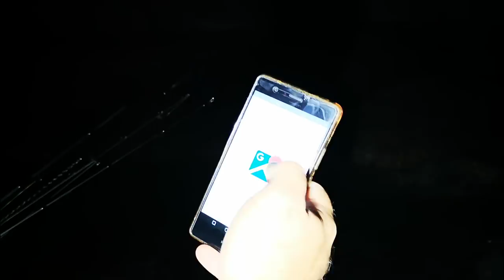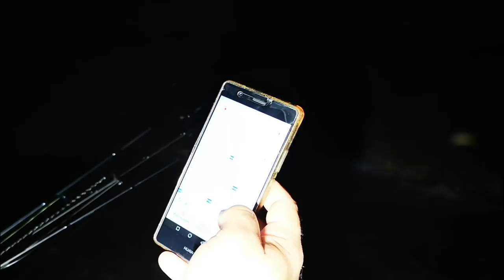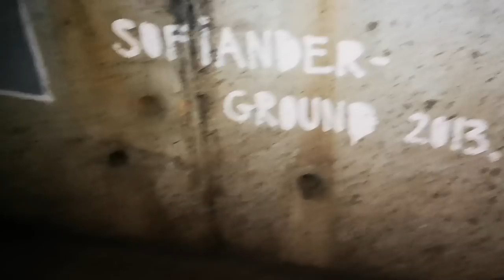Тайните тунели под НДК риболов на пъстърва ЧАСТ 2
В търсене на пъстърви в центъра на София!!! В тайните тунели под НДК

Taкъмите, които ползвам са:
► ВЪДИЦИ: